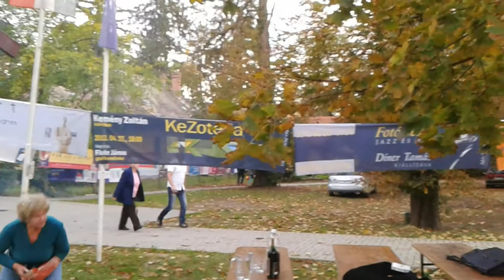Molinók konyhapénzből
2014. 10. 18-án Leányfalun, a Faluház előtt az Aba-Novák Galéria eddigi kiállításainak összes molinóját kilógattuk, bográcsos pásztortarhonyába kezdtünk és zenét hallgattunk. Mindezt a Magyar Festészet Napja tiszteletére.

ÉLJEN A MAGYAR FESTÉSZET!